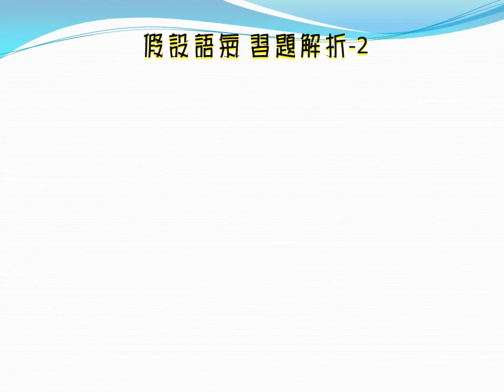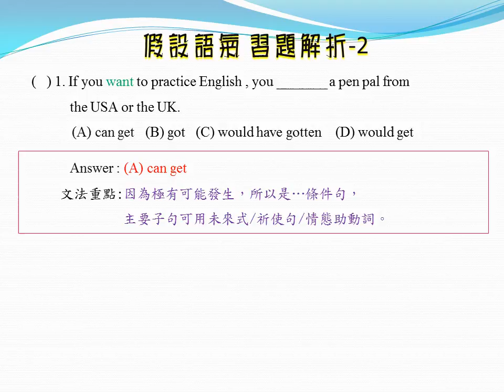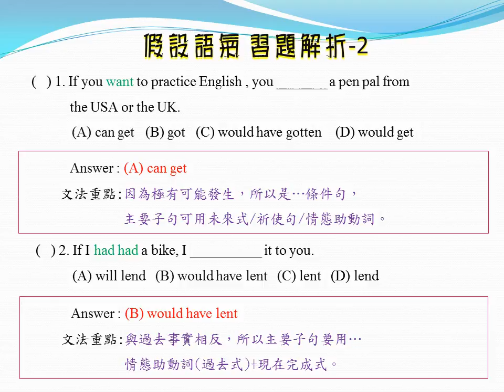假設語氣12